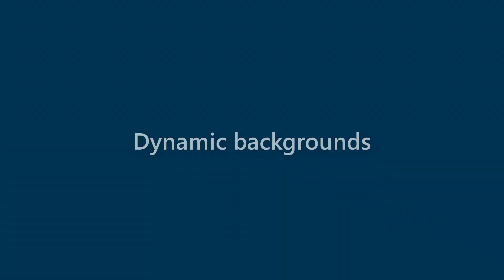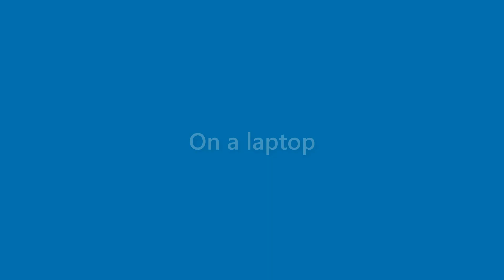Harmony Adams - appearance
Name Look - Harmony Adams - appearance. In this video we present "Harmony Adams" name look and feel in various scenarios.
This video will cover:
How does "Harmony Adams" look as a personal letterhead?
How does "Harmony Adams" look on a business card?
How does "Harmony Adams" look on a computer/laptop screen?
How does "Harmony Adams" look with different background colors?
How does "Harmony Adams" look with various fonts?